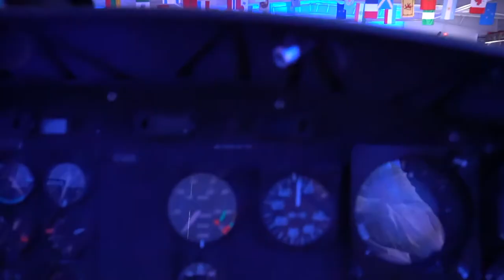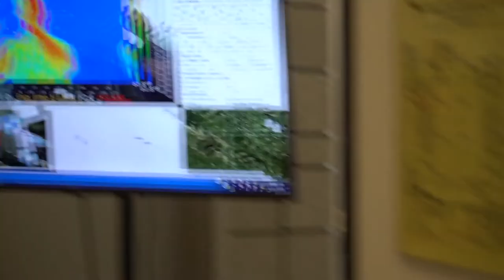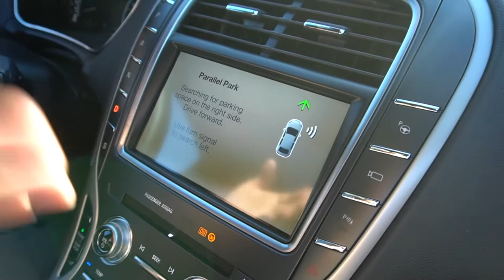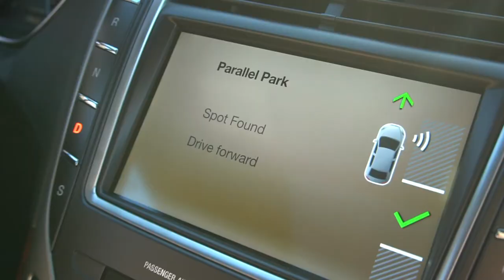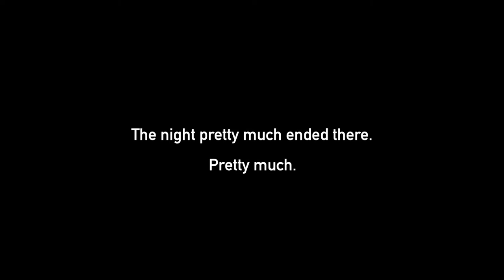What really happens at a DRONE CONFERENCE? - Drone Focus Con in Fargo, ND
Drone Focus Con is the leading Drone Conference in the United States right now, and I go behind the scenes to show you what takes place.

If you visit Amazon.com through any of the links below, and then buy something, Amazon gives me a little kickback without costing you anything extra.  So it's an easy way to support your favourite Content Creators.
First of all, the underwear I swear by!
The Mavic Pro
The Camera: Sony A6300
The BEST Drone/Camera Backpack EVER!

-Mike